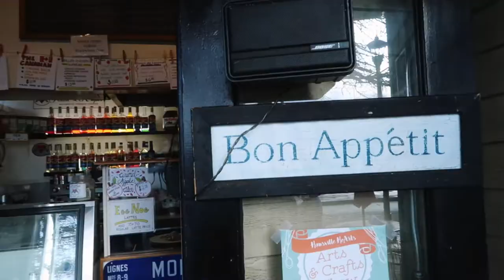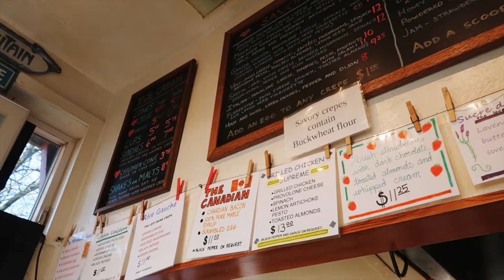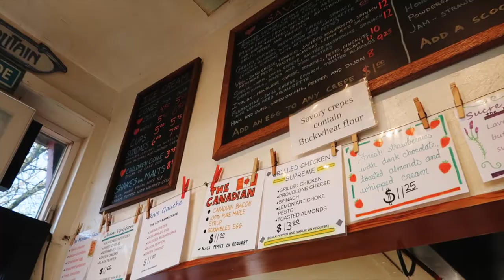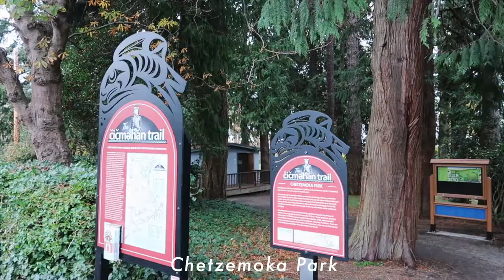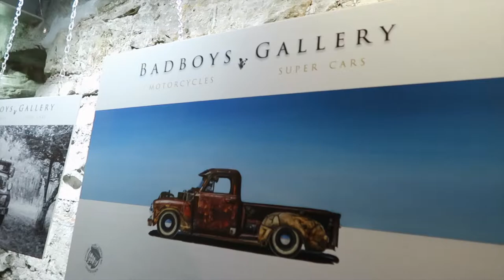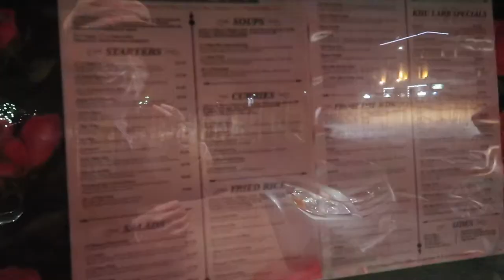Seattle to Port Townsend day trip! Ferry rides, deer, and Victorian buildings | Seattle/WA vlog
Hey everyone, I hope you're all doing well! We took a day trip to the town of Port Townsend, Washington from Seattle and WOW. This town is so underrated? From deer-sightings, unique shops, parks, to beautiful Victorian buildings, Port-Townsend is the perfect day trip from Seattle.

Timestamps:
1:53 Ferry ride from Edmonds to Kingston
3:44 Crêpe stop at Kingston
5:48 Port Townsend Farmer's Market
6:44 The Starret House
7:08 Downtown Port Townsend
7:57 Fort Worden State Park
10:24 Chetzemoka Park
11:02 More shopping + thrifting in downtown

my main camera
camera lens
vlogging camera
action/underwater camera

✰ FREE ✰